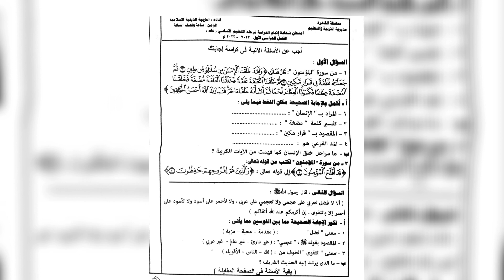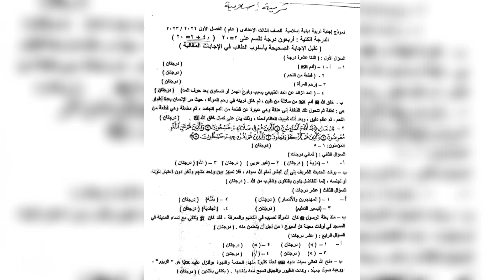امتحان الدين الاسلامي ثالثة اعدادي ترم اول 2023م محافظة القاهرة بالاجابة النموذجية .